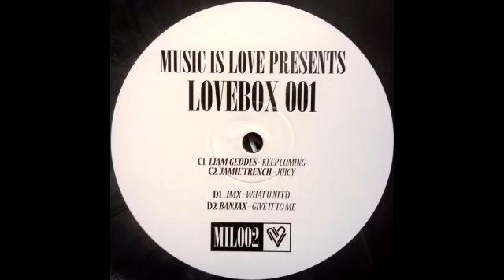Banjax - Give It To Me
Label: Music Is Love - MIL002
Format: 2 × Vinyl, 12", 33 ⅓ RPM, Marbled Grey
Country: UK
Released: Feb 2013
Genre: Electronic
Style: Deep House